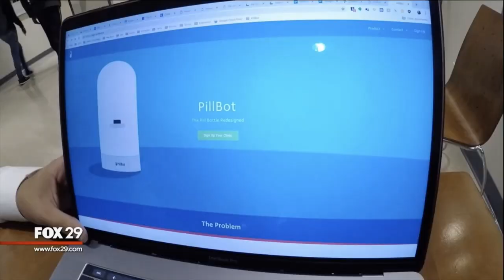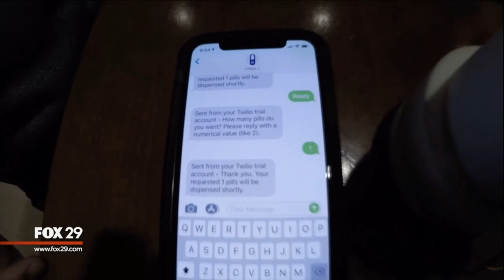PillBot Spotlight: Fox 29 TV 2018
PillBot in the News!